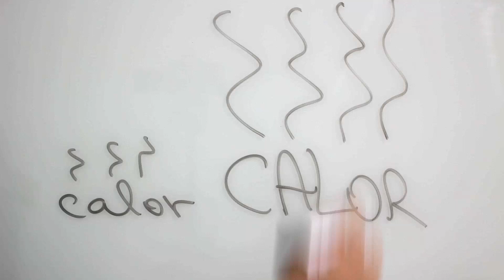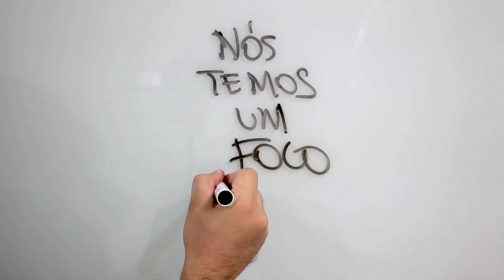Foco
Foco, você já pensou se em tudo que você faz o seu foco esta correto? É preciso ter foco.

Esse vídeo faz parte da palestra ministrada na Estância Árvore da Vida por Pedro Dong e Jobson Lima.